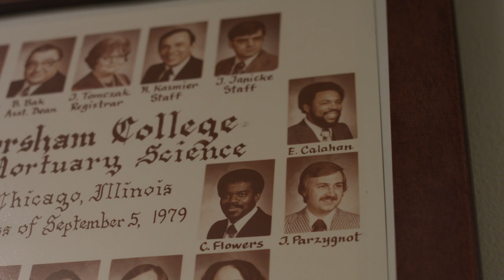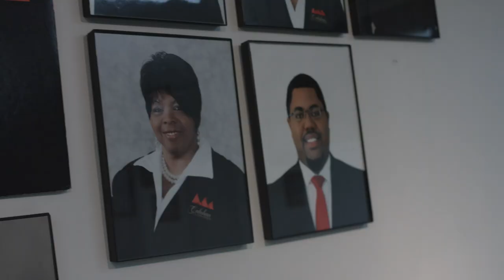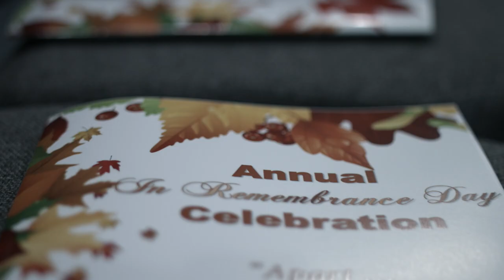Calahan Funeral Home and Cremation Services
Since 1983, the name Calahan has stood for uncompromised quality, personal service, and genuine care. Families come to us because we have years of experience caring for families, from all walks of life. We are leaders in our profession, dedicated to excellence in service, and have the highest respect and sympathy for the families which we serve. At Calahan Funeral Home, Inc., we take any steps necessary to ensure that the needs of our families are met.